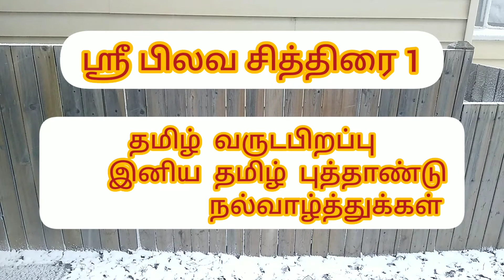தமிழ் புத்தாண்டு நல்வாழ்த்துக்கள் 🙏🙏🙏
எல்லா வளமும் நலமும் பெற்று வாழ்க வளமுடன் 🙏🙏🙏.  தமிழ் புத்தாண்டு நல்வாழ்த்துக்கள்